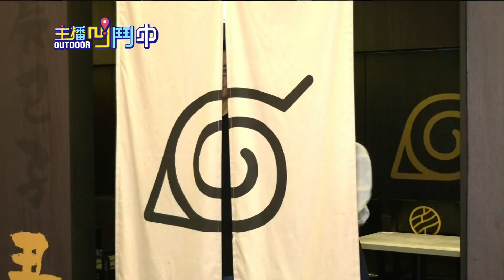《主播凹鬥Outdoor中》走進動漫世界 火影忍者經典拉麵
日本經典動漫"火影忍者"紅遍全球，其中主角"漩渦鳴人"最愛的美食「一樂拉麵」備受討論，有品牌行銷公司專門做粉絲經濟，瞄準動漫市場商機大，和日本官方談合作，授權引進台灣，從插旗台北，如今再展店到新竹，裡面不只完美還原動漫場景的拉麵屋座位，甚至特製桌椅、餐具等小細節都十分講究，主播韋君這次到新店面，化身拉麵店店員，帶你走進動漫世界。